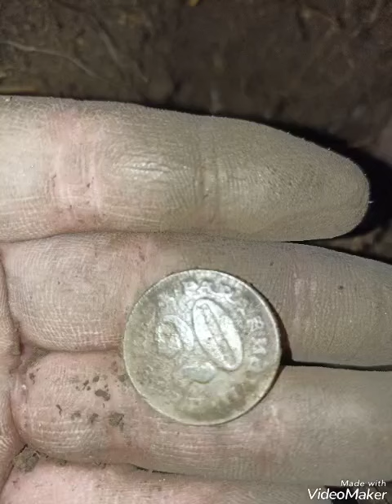SFR-Jugoslavija 20 Para i 5 dinara 1971-1978